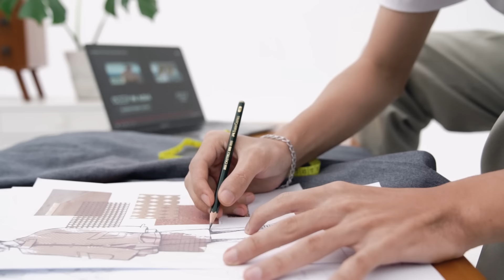GATSBY | Mengerti Cara Menerapkan Sustainable Fashion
Konsep fesyen berkelanjutan atau sustainable fashion yang memprioritaskan kelestarian alam ini dapat mengurangi dampak buruk pada lingkungan yang semakin tercemar, Sob! So, simak video ini selengkapnya biar lo bisa memulai sustainable fashion dari hal yang sederhana!

Biar penampilan lo makin maksimal, sempurnain gaya rambut lo dengan GATSBY The Nature Styling Balm Series yang diformulasikan dari kombinasi bahan alami dan menggunakan 50% lebih sedikit plastik*

Dapatkan GATSBY The Nature Styling Balm Series sekarang juga di toko terdekat dan marketplace favorit lo.

*Jika dibandingkan dengan produk GATSBY lainnya